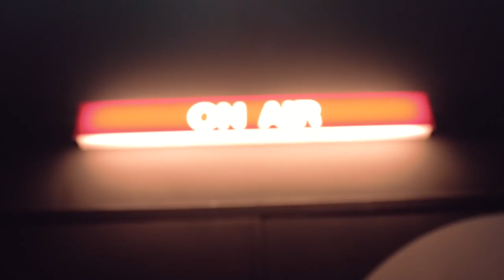CrazyEightyEight - Behind the Scenes of "Shinebox"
Video by Jordan Westcott of The Trenches Media

CrazyEightyEight is a musical collaboration between Lauren Babic (Red Handed Denial), Jarrod Alonge (Sunrise Skater Kids) and Patty Walters (As It Is). You can pre-order our debut album on Kickstarter with a merch bundle, which include T-shirts, vinyl records, wall flags, hats, jackets and much more. You have until the March 1st to back our project!

Stream/Download "Shinebox"...

Follow CrazyEightyEight...
Written/Directed/Edited by Jarrod Alonge
Produced/Mixed/Mastered by Johnny Franck
Vocals by Lauren Babic
Co-directed by Alex McFarland
Production Assistance by Jordan Westcott
Drum performance by Tyson Dang
Photography by Jessie Lau
Filmed at AstroLab Studios Inc.
Special thanks to The Trenches Media

Follow Jarrod Alonge...

Follow Lauren Babic...

Follow Patty Walters...